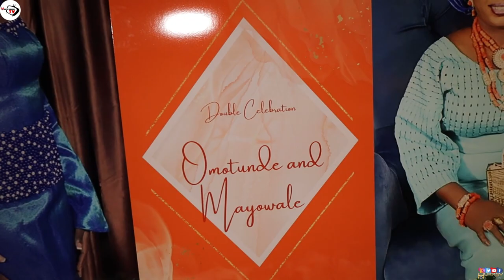MRS OMOTUNDE AJIBOLA 50TH BDAY PARTY & AMOPE MAYOWALE 25TH BIRTHDAY PARTY